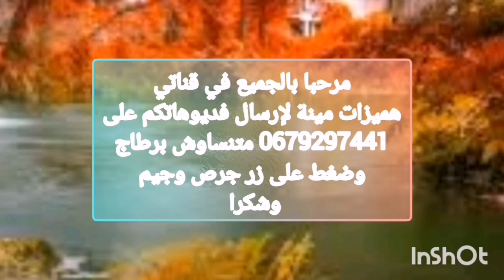آثات للبيع صلون كامل💥 بثمن جد مناسب 💥اواني من نحاس وفضة # 2024#